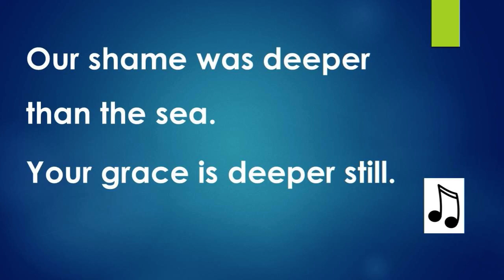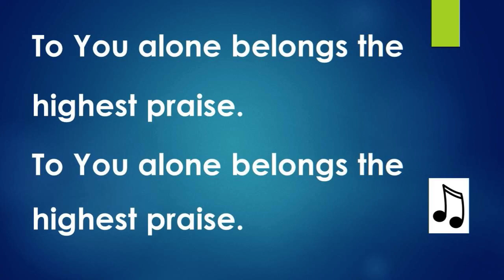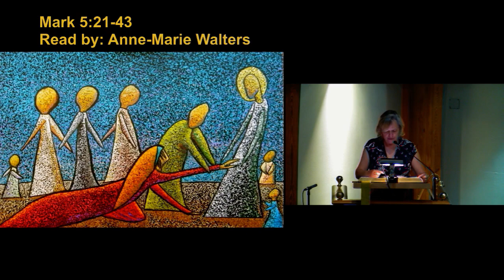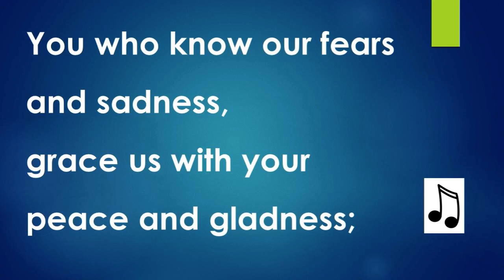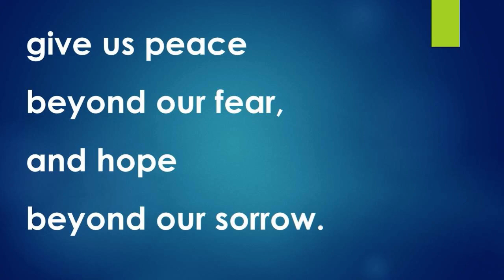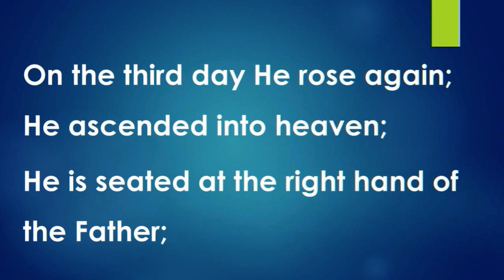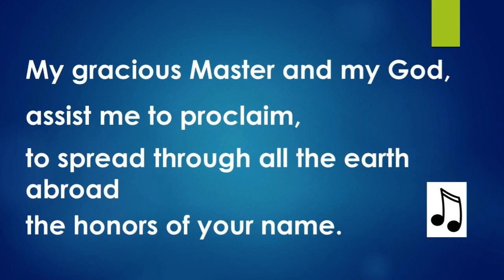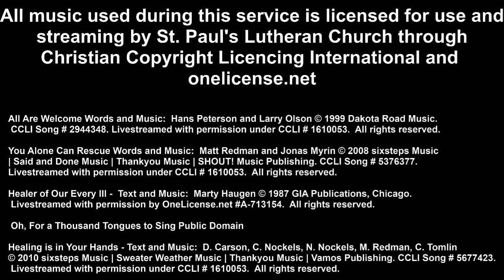St. Paul's Lutheran Church - Online Sunday Worship - June 27,2021